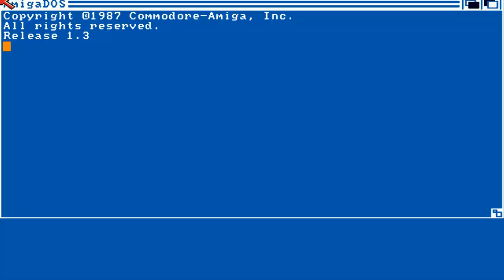AMIGA BANDIT By Harald Mueller 1995CD Gamer's Delight 2 &CD Aminet Games 2000 GTISchatztruhe